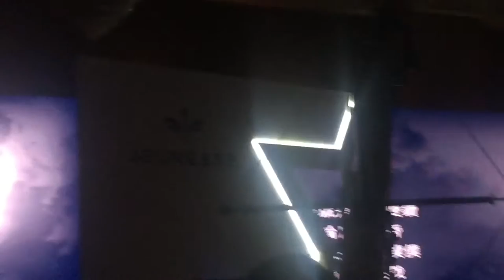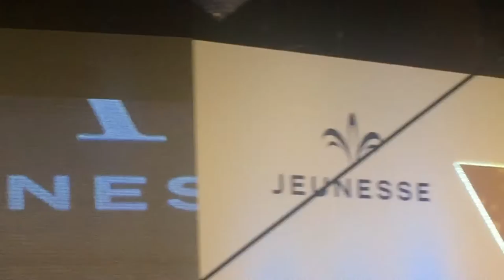微婕斯 雙鑽總裁 心怡姐的鋼琴獨奏會!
城裡的月光, 給你滿滿的感動...

許美靜

每顆心上某一個地方
總有個記憶揮不散
每個深夜某一個地方
總有著最深的思量
世間萬千的變幻
愛把有情的人分兩端
心若知道靈犀的方向
那怕不能夠朝夕相伴
城裡的月光把夢照亮
請溫暖他心房
看透了人間聚散
能不能多點快樂片段
請守護它身旁
若有一天能重逢
讓幸福撒滿整個夜晚

請溫暖他心房
看透了人間聚散
請守護它身旁
若有一天能重逢
請溫暖他心房
看透了人間聚散
請守護它身旁
若有一天能重逢